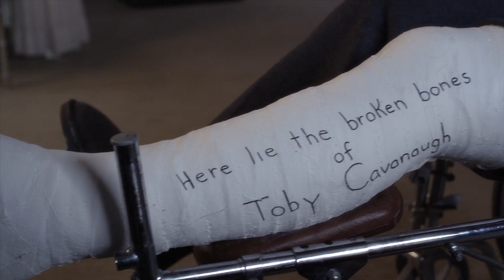Pretty Little Liars | Season 5, Episode 14 Clip: Spencer & Toby | Freeform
Spencer's holidAy outfit for Toby made our jaws drop!

 Watch the Pretty Little Liars winter premiere January 6 at 8/7c, only on Freeform!

Pretty Little Liars |  Clip: Spencer & Toby, Winter Premiere  | Freeform